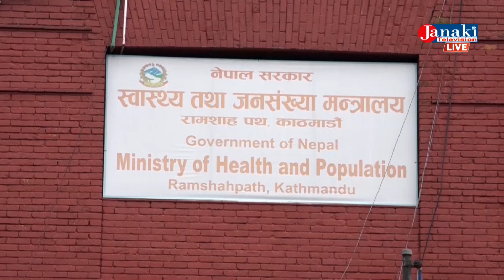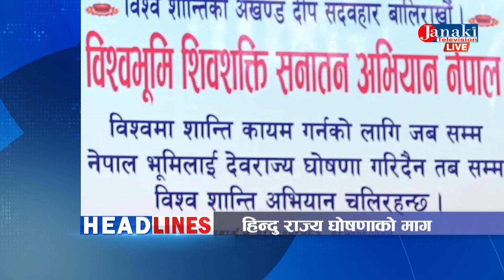Janaki News 6 pm | Sajan Kumar | 2023/04